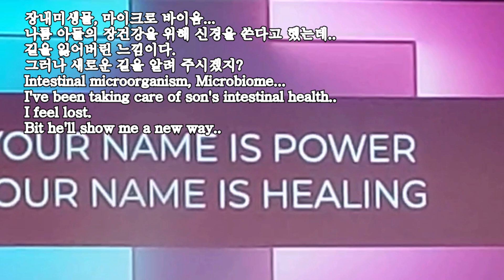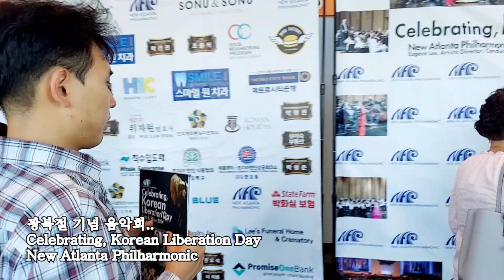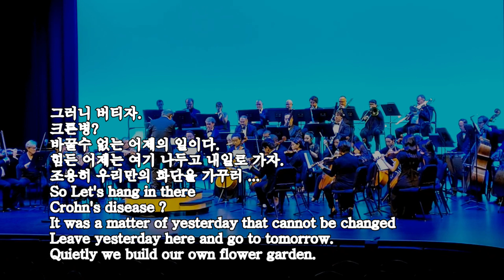Leave yesterday here and go to tomorrow---young's august2024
유난히 더웠던 8월...
여름도 이렇게 지나간다.
손에 쥐고 있었는데 스르르 빠져나가 버리는 시간들...
아쉽지만 이 여름을 보내고 가을을 맞이할 준비를 하자.
바꿀수 없는 어제...
기대할수 없는 내일..
무엇이든 할수 있는 오늘...
오늘 저 만큼 걸어오는 가을에게 인사를 건네자,
안녕?  또 만나네...
몇번이나 또 만나게 될줄 모르지만 만날때마다 명랑하고 살갑게 대하자.